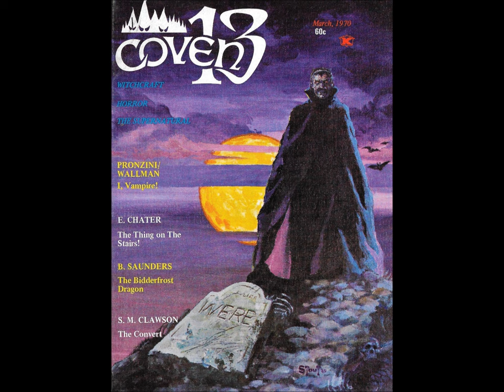Doom Metal Compilation Vol. V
Doom Metal Compilation Vol. V (2023)

1. Thy Sorcery - Blood Freak 00:00
2. Sorcerer - In the Shadow of the Inverted Cross 09:38
3. Black Revelation - Demon King 15:01
4. Sinners Grief - Burning Crusade 22:53
5. Phantom Druid - Tomb Throne 28:27
6. Lucifer's Children - Dawning of a New Aeon 31:31
7. Morganthus - Rats, Whores and Corpses 37:44
8. Black Capricorn - Secret Society of Seven 44:36
9. Purification - Marston Moor (An Exhortation of Cromwell) 49:31
10. Gargantuan Blade - Dungeon Lord 57:00
11. Metallus - Rising of Dead Realm 1:03:00
12. Grimoria - Judgement Day 1:09:30
13. Coven Spell - Kingdom of Heretics 1:14:38

ꜱʜᴏᴜʟᴅ ᴄᴏᴘʏʀɪɢʜᴛ ʜᴏʟᴅᴇʀ ɴᴏᴛ ᴡᴀɴᴛ ꜰᴀɴ ᴘʀᴏᴍᴏᴛɪᴏɴ, ᴘʟᴇᴀꜱᴇ ᴅʀᴏᴘ ᴀ ʟɪɴᴇ ᴀɴᴅ ᴍᴀᴛᴇʀɪᴀʟ ꜱʜᴀʟʟ ʙᴇ ᴅᴇʟᴇᴛᴇᴅ. ᴛʜɪꜱ ɪꜱ ᴀ ɴᴏɴ-ᴍᴏɴᴇᴛɪᴢᴇᴅ ᴄʜᴀɴɴᴇʟ ꜱᴏ ɪ'ᴍ ɴᴏᴛ ᴍᴀᴋɪɴɢ ᴍᴏɴᴇʏ ꜰʀᴏᴍ ᴜᴘʟᴏᴀᴅᴇᴅ ᴍᴀᴛᴇʀɪᴀʟꜱ. ᴛʜᴀɴᴋꜱ